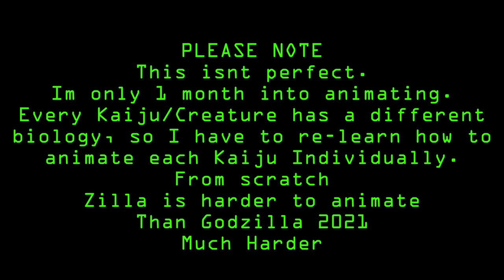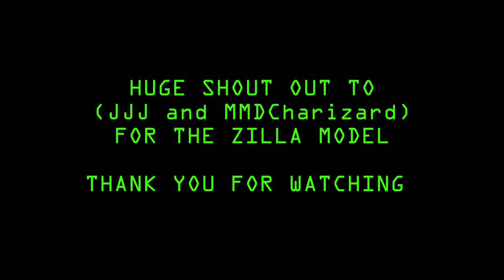Godzilla 1998 Movie Reference ! ZILLA Animation Blender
Guys and Girls I give you the Godzilla 1998 Movie Reference ! ZILLA Animation Blender !

PC SPECS

GAMING AND RECORDING RIG
Intel i9-9900k @5ghz
Asus Z390-F Gaming LGA 1151
Asus GTX 1070ti ROG Super Strix
16Gb 3200mhz Ram Corsair Vengeance RGB Pro
Samsung 256gb NVME
Samsung 1Tb NVME
HX1000Watt Corsair

EDITING AND WORK RIG
Intel i7-4790k @4.7Ghz
Asus ROG Maximus VII Hero
Msi 1070ti Twin Froza
16Gb 1600Mhz HyperX
5Tb SSHD
CoolerMaster V750Watt